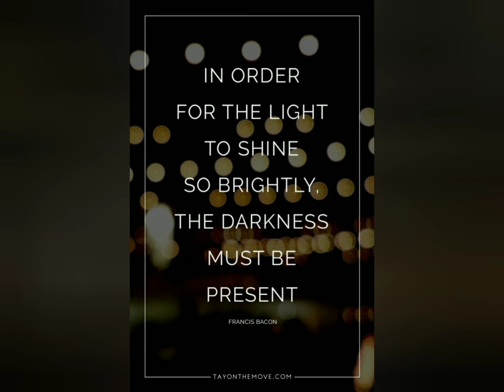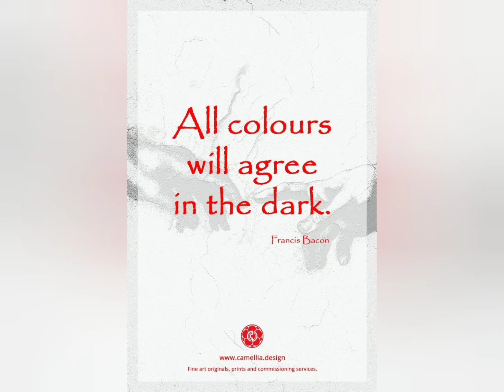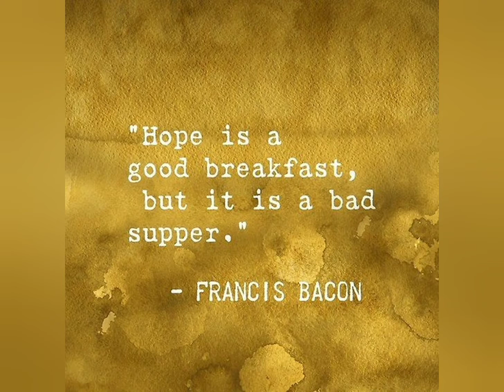A Screaming Pope (Part III)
A tribute to Francis Bacon